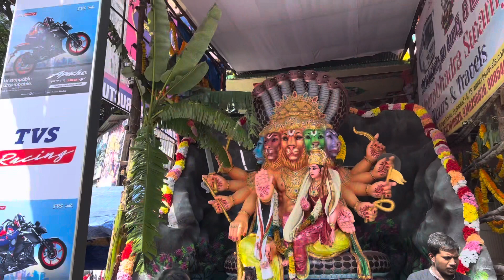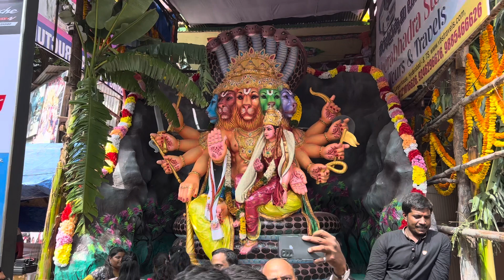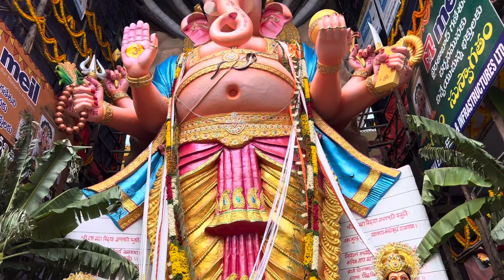Khairatabad Ganesh 2023 | India's Biggest Ganesh | Exclusive Visuals | KhairatabadGanesh Mandapam